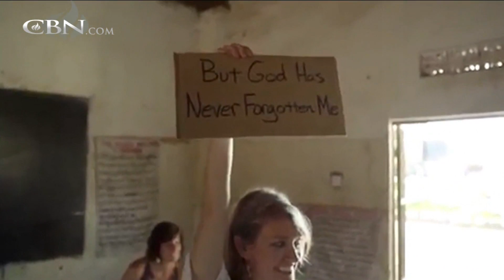Bethany Haley Williams: Setting Captives Free from Pain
In The Color of Grace, Bethany Haley Williams shares her recovery from the trauma of divorce and her work in counseling former child soldiers and sex slaves in Africa.